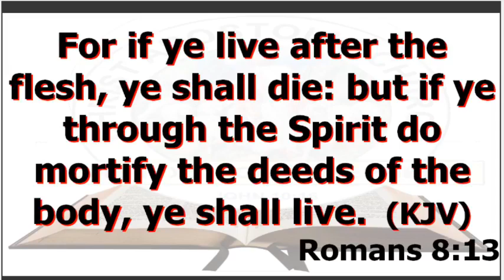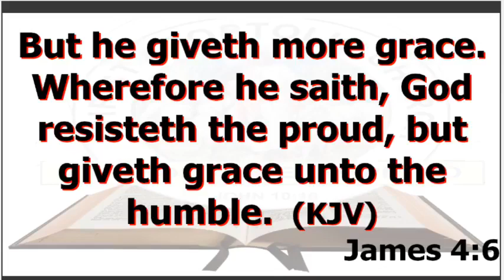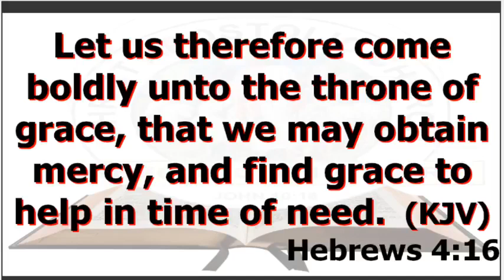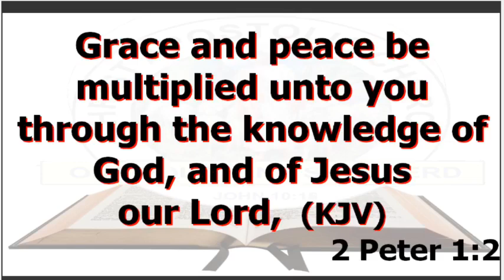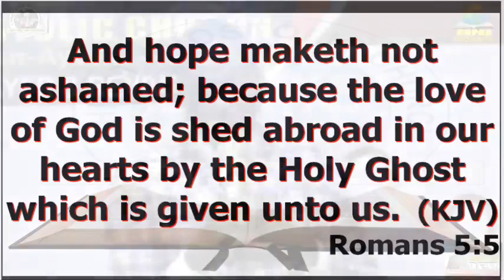Anti Grace by Evangelist AA Isaac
Haaaaaa! Beware  of Anti-Grace Virus. Hear those ANTI-GRACE VIRUS from Evangelist AA Isaac.